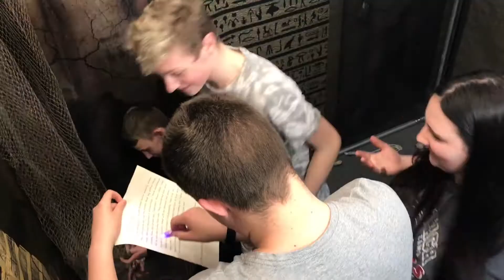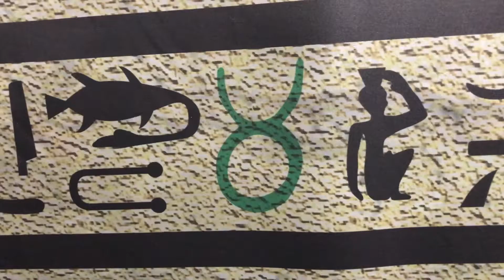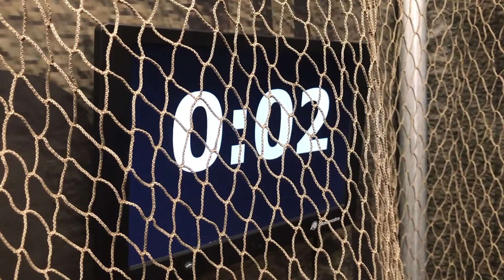Great Escape Tomb Mobile Escape Room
Now the escape room fascination can come to your event with the A Touch Of Class DJ's Mobile Escape Room package.  Your team of 2-4 people have 15-20 min to escape the mummy's tomb.  Solve puzzles, unlock locks, and escape in time.  We bring everything you need to your location with a pipe & drape style escape room.  Sanitization procedures are also implemented to keep all guests safe.